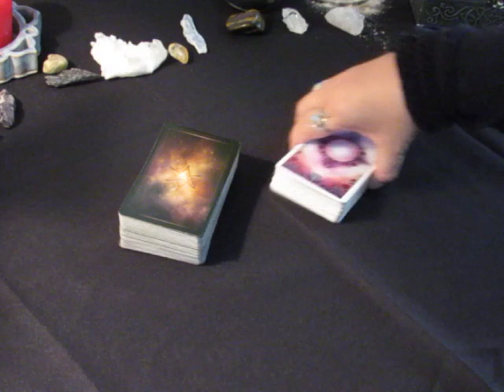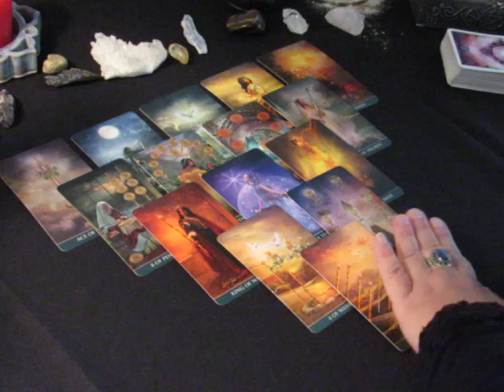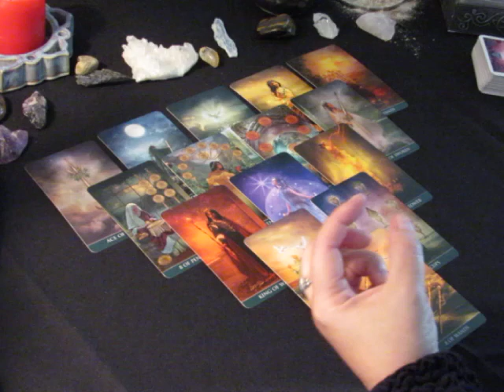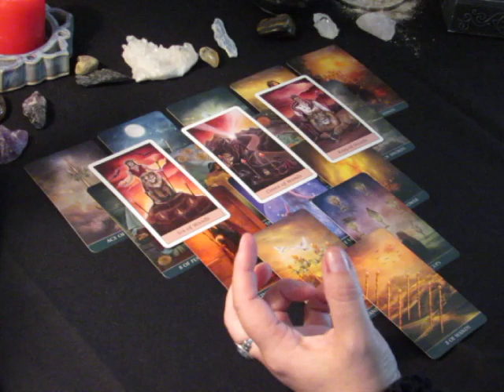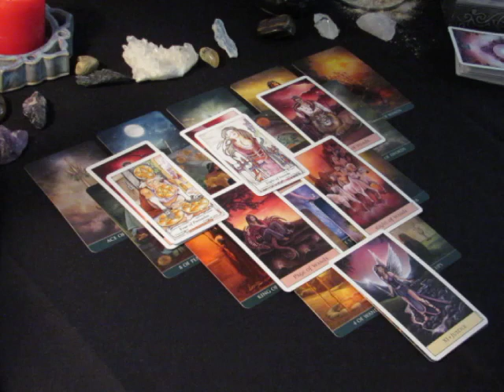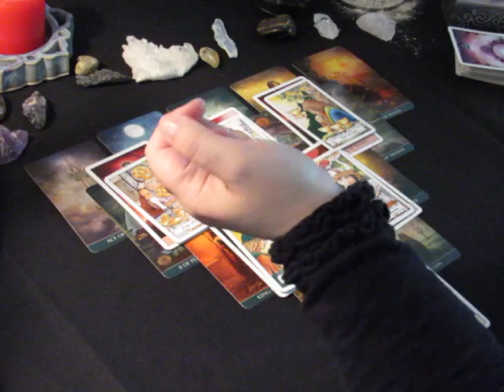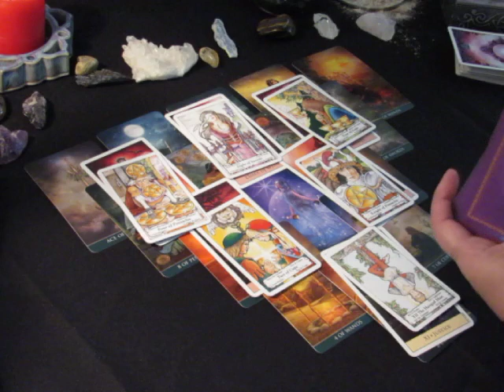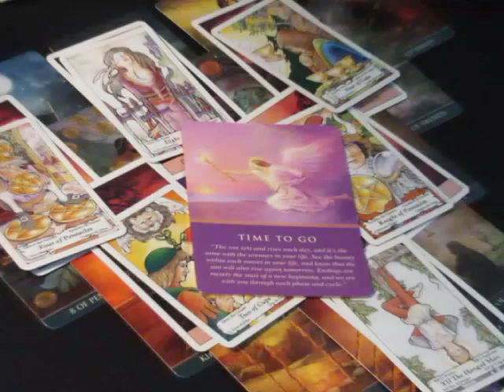~Scorpio~November 2017~Get Moving~Tarot Reading